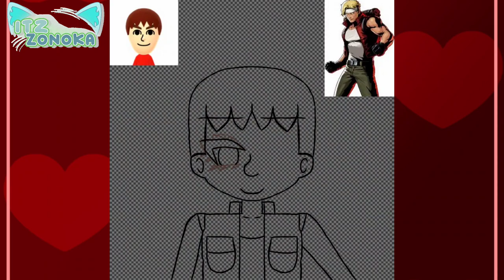Marco Rossi But It's Maurits - NintendoMovies Member Speed Paint // Art Not Gacha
This is the third art of 2024. Since today’s Maurits AKA KoploperMau's 32nd birthday, I decided to draw him as Marco Rossi since he represent red in Metal Slug. I hope he’ll like it because I have thought for a long time how to draw him as a Metal Slug character.

Time Taken:
1:58 (A Hour And 58 Minutes)

Layer Used:
109 including 6 files

Canvas Size:
1:1

Apps used:
Gacha Natural (Intro and Outro)
Pinterest (Intro and Outro)
ibisPaint X
KineMaster
Camera Scanner